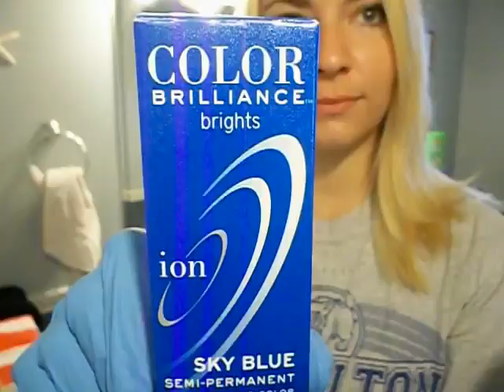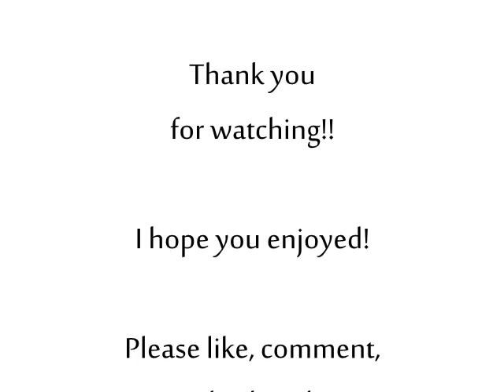Dying My Hair Blue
((Wesley IS my boyfriend. Just letting you guys know.))
Hey there lovelies! This is my hair dying video. Sorry there is no music on the sped up parts, I still haven't figured out music stuff for youtube yet.

Ion Color Brilliance Brights in Sky Blue
Splat hair color in Lusty Lavender
Garnier Fructis Conditioner

ALL SOCIAL MEDIA @LinzMushel
I JUST GOT SNAPCHAT ADD ME!